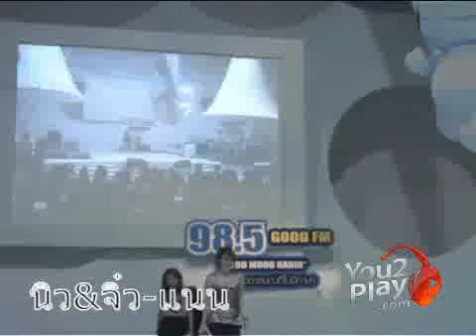One Night Only - Jiew, New, แนน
One Night Only - NJ, แนน Live in Good FM